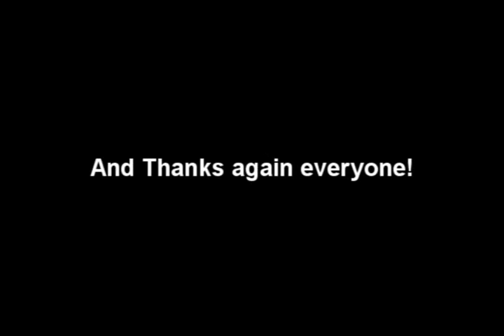Gmod - Sale Price - LarkMart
My First GMOD movie, please Rate Or Comment to let me know how I did for my first time.
New videos comming soon!!

The Audio isn't Owned by me! I just made the video